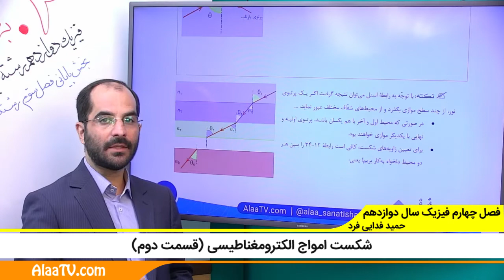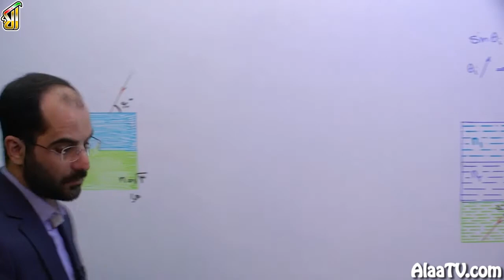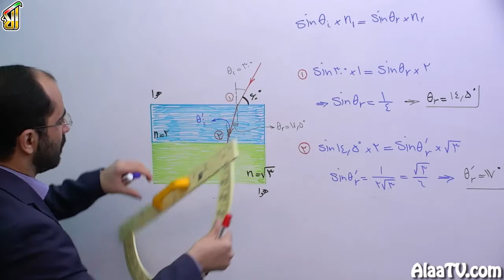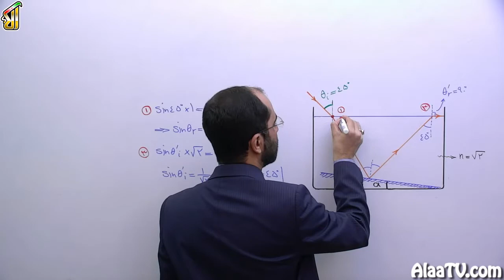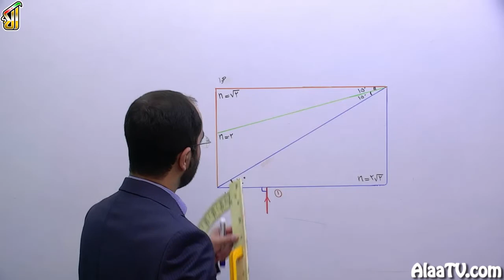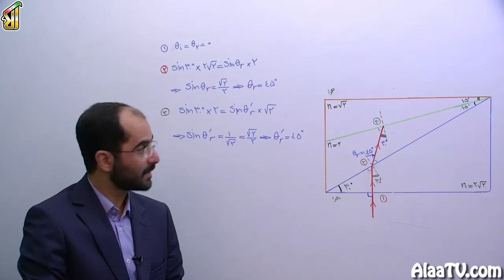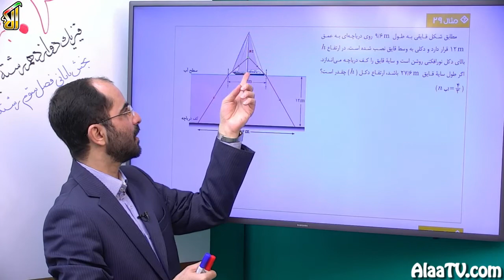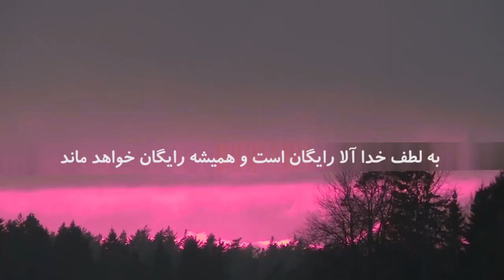فیلم جلسه 5 - فصل چهارم: برهم کنش های موج (قسمت پنجم)، شکست امواج الکترومغناطیسی (قسمت اول)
در ادامۀ بررسی فصل چهارم فیزیک دوازدهم رشته ریاضی و بخش های پایانی فیزیک رشته تجربی فصل سومشون، در مورد شکست نور صحبت می کردیم و الآن رسیدیم به بحث امواج الکترو مغناطیس که به قانون snel تو این جلسه اشاره میکنیم و ضریب شکست رو معرفی می کنیم و سعی می کنیم چندتا سؤال در موردش باهمدیگه حل بکنیم، با ما همراه باشید.